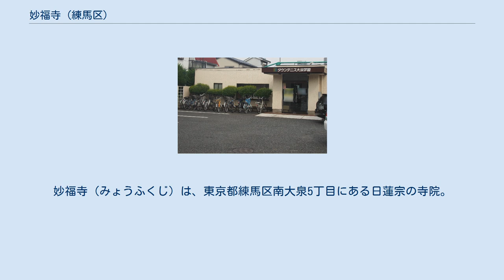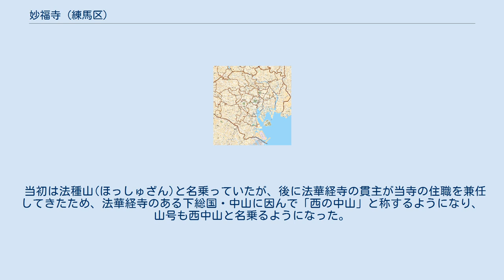妙福寺 (練馬区)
妙福寺（みょうふくじ）は、東京都練馬区南大泉5丁目にある日蓮宗の寺院。
旧本山は大本山法華経寺、達師法縁。
 当寺院は、もともとは嘉祥3年(850年)に慈覚大師円仁よって創建された天台宗の寺院である。
当時は寺院名は慈覚山大覚寺といった。
 その後、弘安5年(1282年）下総国(現在の千葉県)にある法華経寺の日高がこの地を訪れ日蓮宗の教えを地元の農民などに説法した。
そして、当地に要法下種山(ようぼうげしゅざん)妙福田寺という日蓮宗の庵を造った。
 そして元亨2年(1322年)、大覚寺住職日延は法華経寺の日祐の教えを受け、大覚寺と妙福田寺を合併して、妙福寺とした上で、日蓮宗に改宗した。
 当初は法種山(ほっしゅざん)と名乗っていたが、後に法華経寺の貫主が当寺の住職を兼任してきたため、法華経寺のある下総国・中山に因んで「西の中山」と称するようになり、山号も西中山と名乗るようになった。
妙福寺は当地における日蓮宗寺院の代表的な存在になった。
 江戸時代になると徳川将軍家から祈願所とされ、21石5斗の朱印地を授かり格式ある寺院になった。